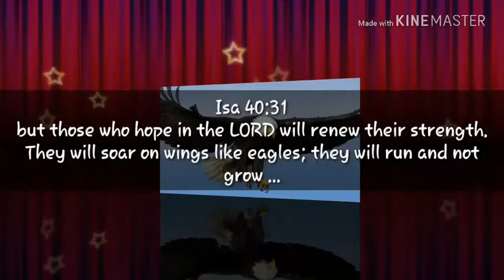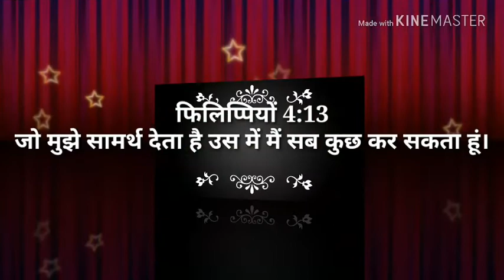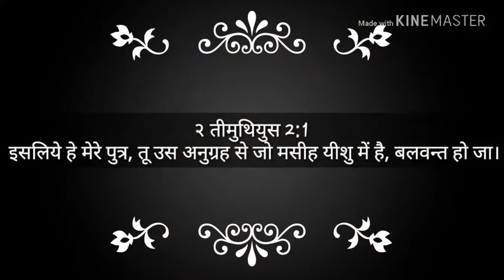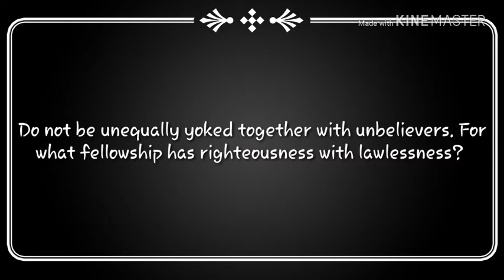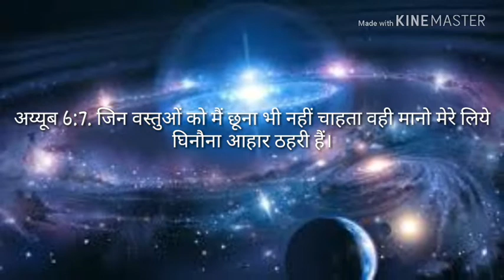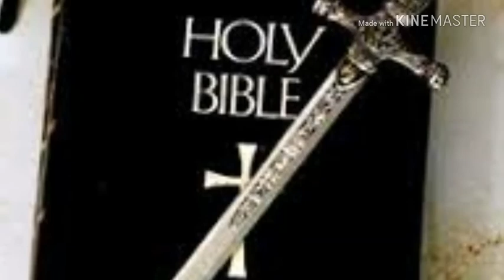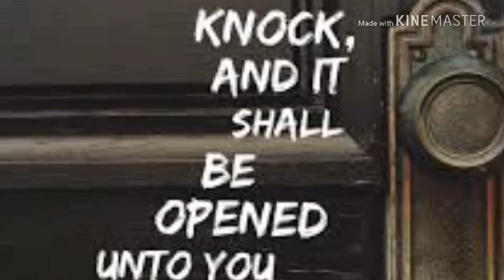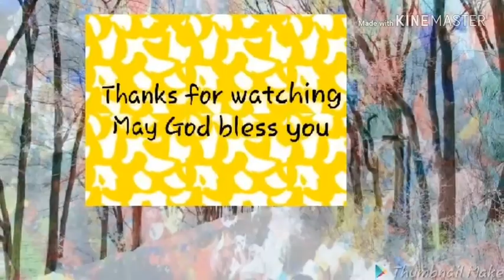Fly like an Eagle pt 02: Devendra Tiwari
We have seen two strengths from Lord
1) Mental strength
2) Physical strength.
Now we see in this video moral and spiritual strength. .
3) Moral strength➖ Lord gives this strength, and how we need this, living e.g  Ephesians 6:10 and 2 Timothy 2:1.
 (4) Spiritual strength➖ which is recorded in Luke 24:49; Acts 1:8.
We shall  “soar on wings like eagles”, far above earth’s level (Col 3:1)